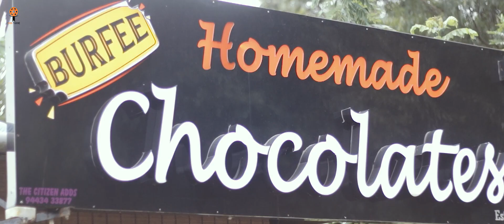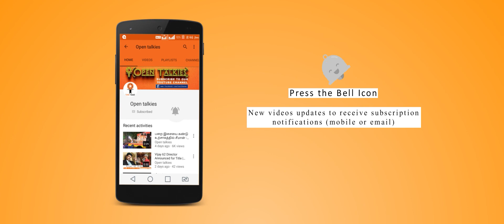தமிழ்நாட்டுல இவளோ அழகான இடமா ? Vlog in தமிழ் ! | Kolli Hills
Pudukkotai to Kolli Hills Budget - 1200rs
Origin of the name.

The Mountain is named Kolli Malai after the name of Goddess Etukkai Amman (also known as Kollipavai) guarding the hills with her divine protection.

Farming
Apart from its historical significance, the mountains are covered with Tropical Moist Mixed evergreen forests, but increasing areas of forests have been cleared for farming. Farm products of the mountain ranges include black pepper, jackfruit, banana, pineapple, Oranges, Tapioca, and other spices. Rice and other minor millets (Foxtail, Finger Millet and Little Millet) form the staple food of the tribal people who inhabit these mountains. The jackfruit grown on these mountains is well known for its taste and fragrance and is often soaked in wild honey that is also harvested from these mountains.

Tourism
Masila Falls on Kolli Hills
Stairs leading to Agaya Gangai Waterfalls
Namma Aruvi falls

Kolli Hills is visited by nature lovers, hikers, trekking clubs, tourists and meditation practitioners among hill stations in Tamil Nadu. Agaya Gangai is the waterfall situated near the Arappaleeswarar temple.

Open talkies

Websites